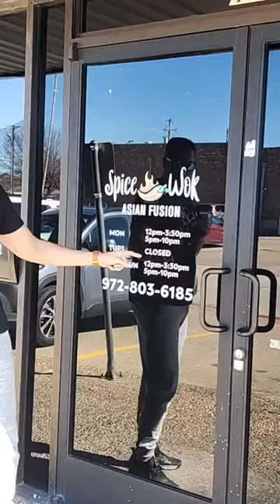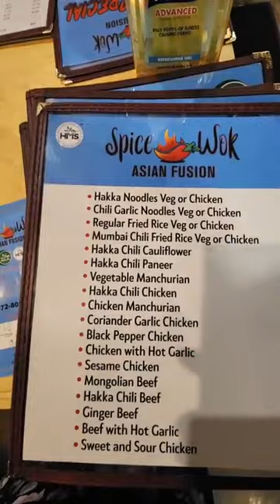Spice Wok Lunch Specials 13340 Audelia Rd #135, Dallas, TX 75243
Spice Wok
Lunch Specials